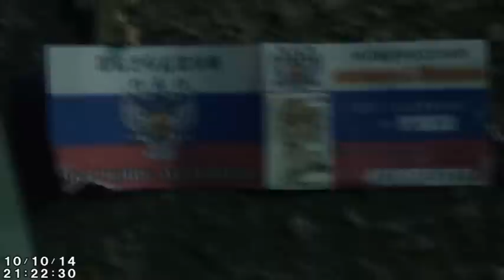На Дніпропетровщині СБУ затримала диверсійну групу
Служба безпеки України у результаті спецоперації не допустила проникнення на територію Дніпропетровської області диверсійно-підривної групи озброєних бойовиків «ДНР» т.зв. підрозділу "Беркут-СМЕРШ", які мали завдання вчинити низку терористичних актів та диверсій.
На блок-посту поблизу м. Першотравенськ співробітники СБУ затримали ватажка незаконного воєнізованого угруповання «Беркут-СМЕРШ» громадянина України «Б», на прізвисько «Куба» та бойовика спецпідрозділу терористів «Призрак» т.зв. «ЛНР» на прізвисько «Хаттаб». Для незаконного в’їзду в Дніпропетровський регіон зловмисники сховалися серед великих пакунків та коробок у мікроавтобусі, який нібито перевозив біженців із зони АТО.
Готуючись до вчинення злочинів на Дніпропетровщині,  бойовики збирали інформацію про розташування блокпостів, їх охорону, підбирали конспіративні квартири для переховування, визначали маршрути пересування до місць скоєння диверсій та  завчасно орендували у місцевих мешканців автотранспорт.
За злочинним планом спільники зловмисників мали  отруїти українських військовослужбовців для безперешкодного перетину блок-постів бойовиками з великою кількістю зброї.
Затримані брали участь у збройних нападах на позиції українських військових, тероризували мирних людей. За наявними даними «Куба» безпосередньо причетний до викрадення людей на тимчасово контрольованих бойовиками українських територіях, катувань та розстрілів полонених військовослужбовців ЗС України.
Під час захоплення диверсанти чинили збройний опір співробітникам СБУ.